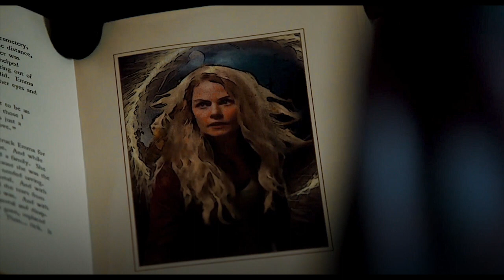OUAT Humor || Season 7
YAY WE REACHED 2000 SUBSCRIBERS!!! (unless some asshole unsubscribes, which could happen but at this point and time I'm at 2000)

LET THE WEEK OF ASSORTED VIDEOS BEGIN! Let's start out with a highly requested season 7 humor video that I for the life of me did not want to make. I hope you enjoy!